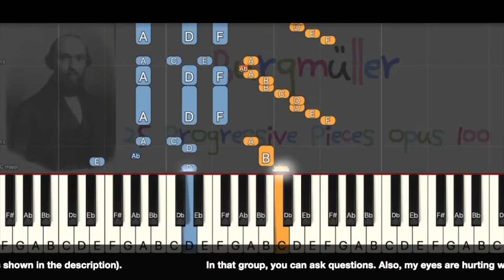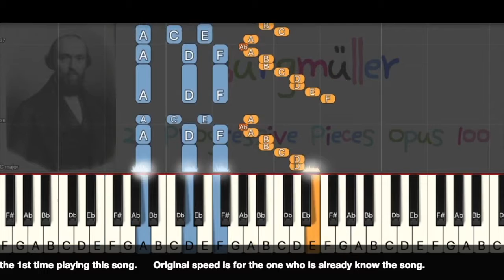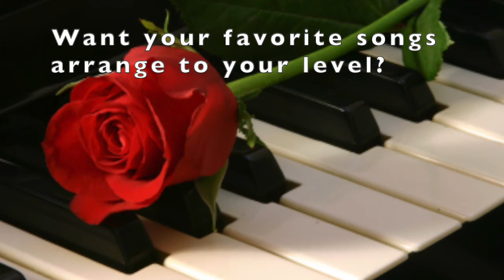Burgmüller No12 The Farwell_25 Progressive Pieces Op.100_slow speed_Piano online virtual lessons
Johann Burgmüller  25 Progressive pieces    Opus 100                                        This video is helping piano players play with confident. Very easy follow finger numbers and notes name are marked.           Solfége version is available.              Facebook discussion is available. (links shown in the description).                               In that group, you can ask questions.
I am making this video to help piano lovers. You can join the Facebook discussion group (links shown in the description). If you need help in piano learning. In that group, you can ask questions.